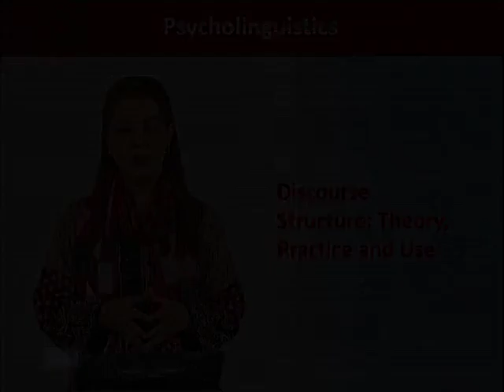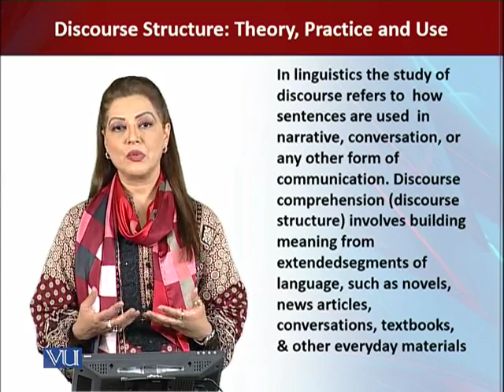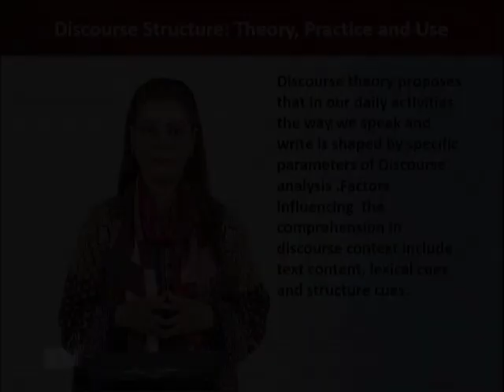ENG511_Topic056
ENG511 – Psycholinguistics